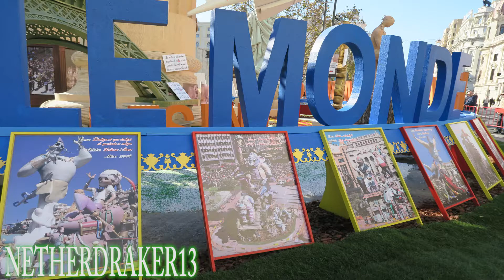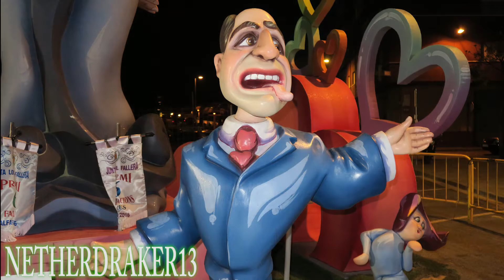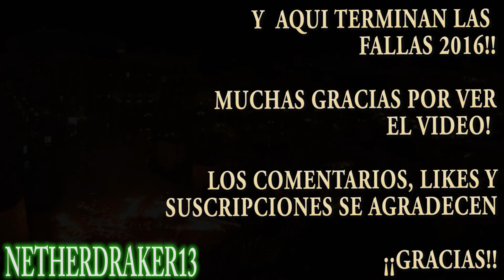ESPECIAL FALLAS 2016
Muy buenas a todos! Hoy o mas bien ayer fue un dia muy especial en Valencia, la ciudad donde vivo, pues se ponia punto y final a las Fallas 2016!
Os traigo unas fotos de los monumentos "Fallas" de la ciudad y mi pueblo, tambien esta incluida la "Cremà" "Quemada".
LAS FALLAS, ¿QUE SON?
En este video se agradecen mucho los likes, comentarios y suscripciones! ^^
Un Saludo y hasta el siguiente video! :D
Mi PSN ID : NetherDraker13